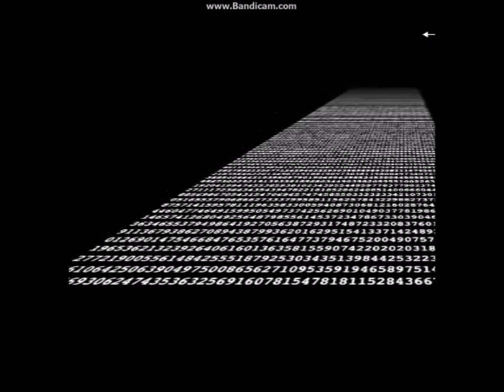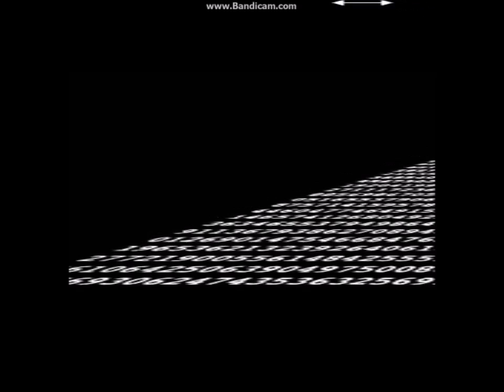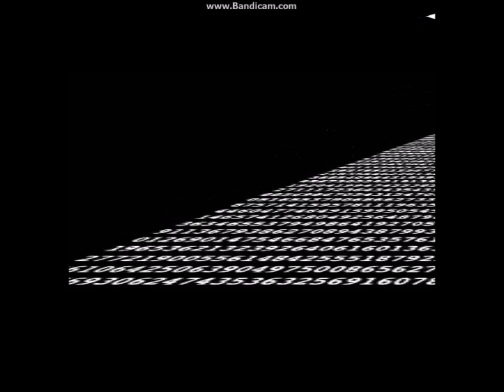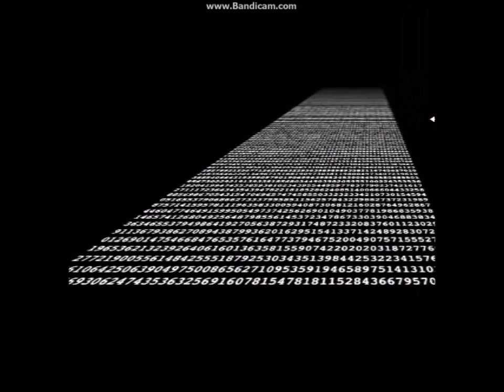10 Hours of Music to Drive You Insane!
Good Luck!
( ͡° ͜ʖ ͡°)

Midi by Bryce Poindexter

yea movement exists